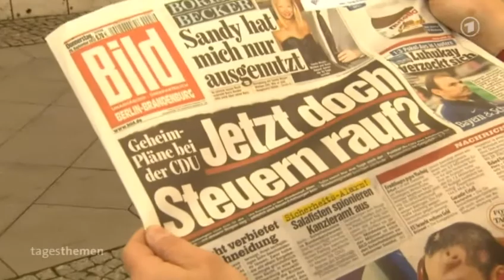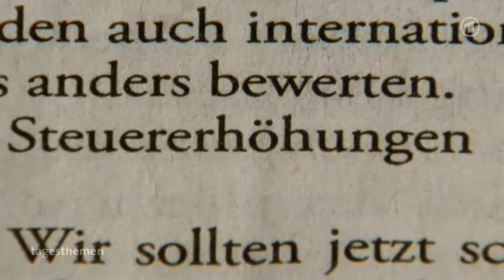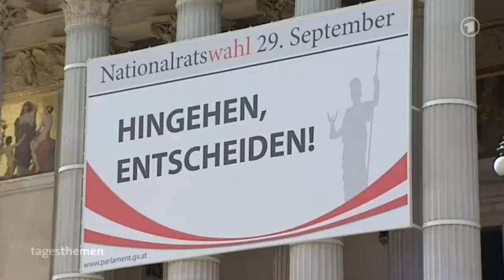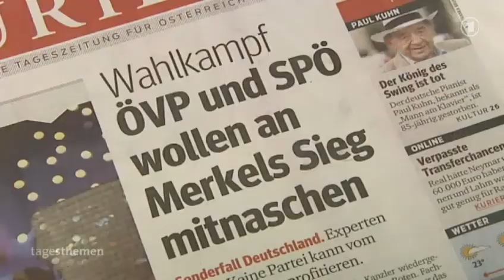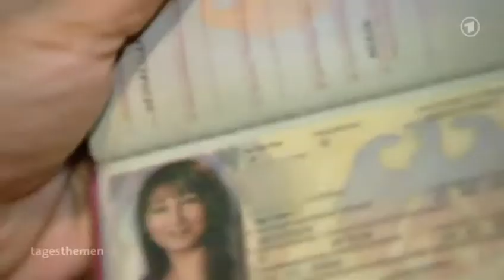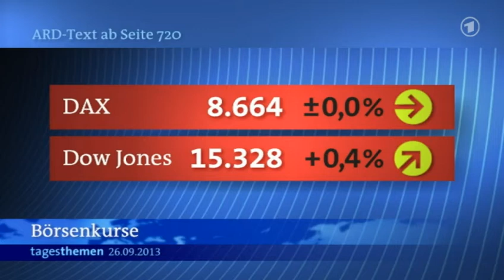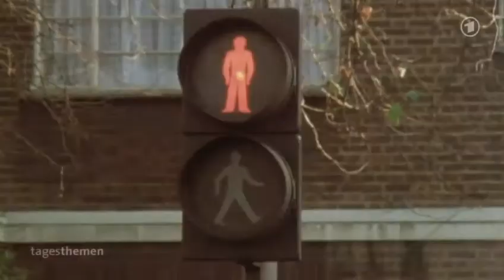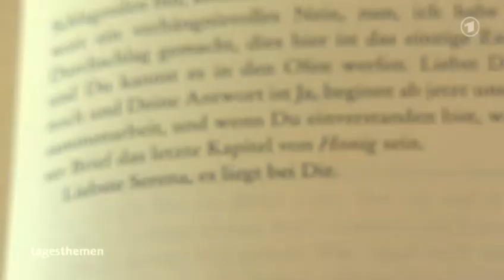tagesthemen 22:45 Uhr, 26.09.2013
Themen der Sendung: Diskussion über Steuererhöhungen,Stimmung in Deutschland nach der Wahl, Wahlkampf in Österreich, Weitere Meldungen im Überblick, Politischer Richtungswechsel im Iran, Der Kommentar, Lage in Nordsyrien, Weitere Meldungen im Überblick, Neues Buch von Ian McEwan, Das Wetter